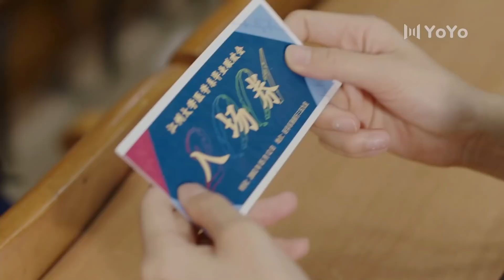Trailer▶EP 28 - Don't stay with him alone!! Come with me!! | A River Runs Through It 上游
✨Updating✨
Drama name: A River Runs Through It
Genres: Romance, School, Youth
Also known as: Shang You, 眼泪的上游

💕Cast:
Lu Shi Yi - Richards Wang
 Xia Xiao Ju - Yixuan Hu